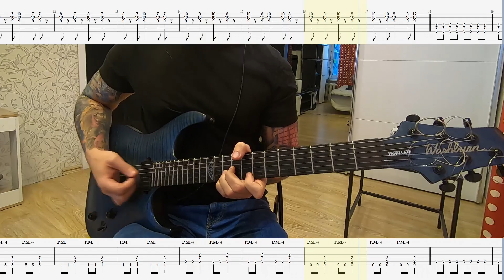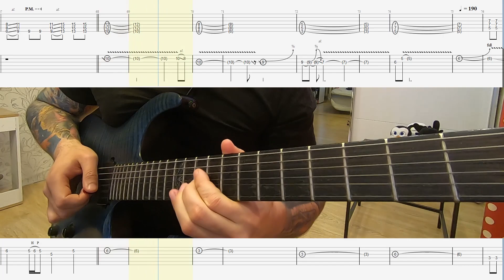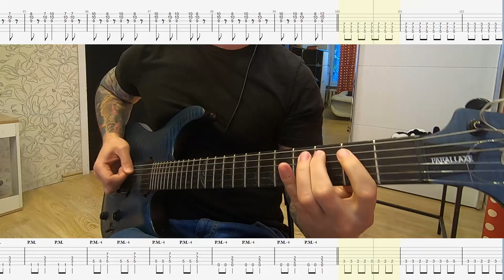Король И Шут – Некромант (кавер на гитаре с табами)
Одна из моих любимых песен группы Король и Шут – прошу любить и жаловать (или ненавидеть и прогонять): Некромант. Сказочный, но тем не менее с довольно глубоким смыслом текст. Музыка, хоть и простая, но с парой интересных штук, так что держите табы. И не ленитесь, блеать, оставьте комментарий.

Всем сидеть, смотреть и слушать :)